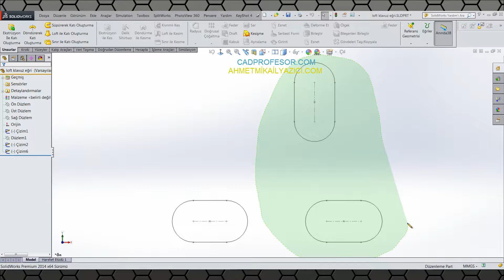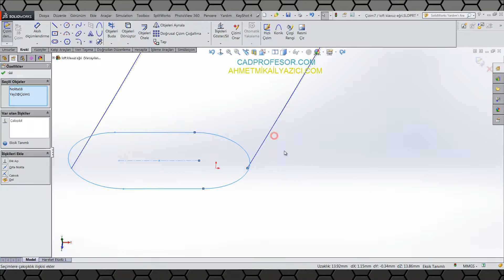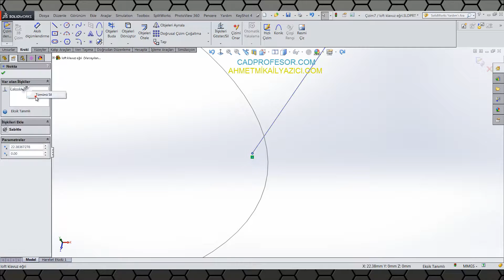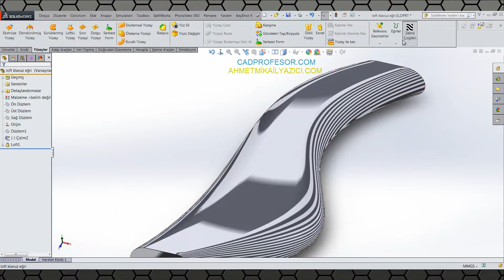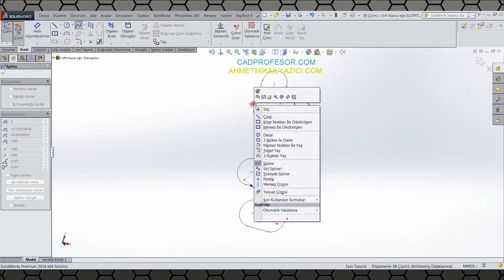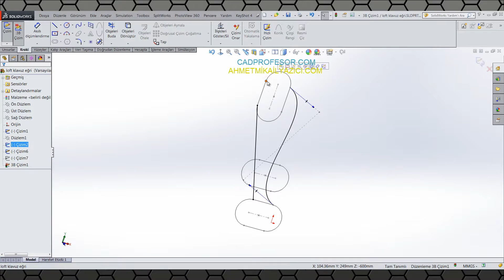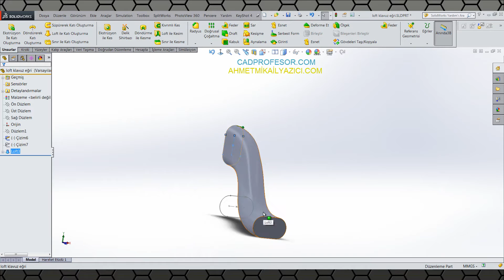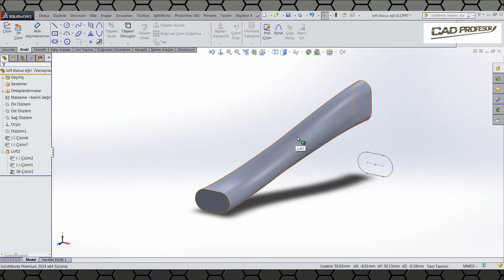Loft İle Katı Oluşturma (2) Klavuz Eğri Kullanmak-CADPROFESOR Eğitim Videoları (SolidWorks 2014)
SolidWorks 2014 katı modelleme eğitim seti- CADPROFESOR